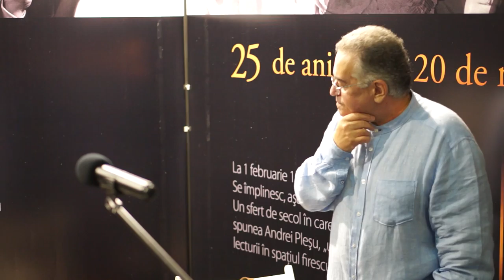Bookfest, mai 2015